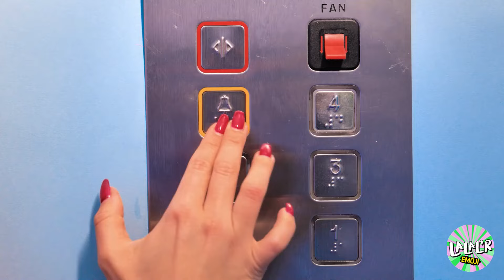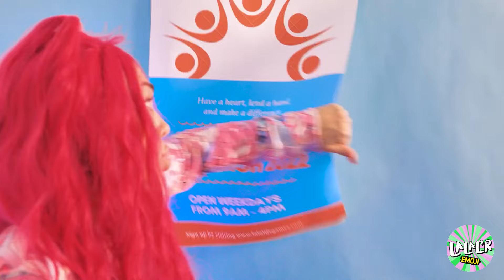Construire une SALLE DE JEUX SECRÈTE dans l'Ascenseur ! Astuces Amusantes de Réaménagement de Pièce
Avez-vous déjà imaginé avoir une salle de jeux secrète dans un ascenseur ? 😲 Dans cette vidéo, nous vous emmenons dans un voyage amusant et créatif alors que nous transformons un ascenseur ordinaire en la cachette de jeux ultime ! Regardez comment nous utilisons des astuces de relooking astucieuses pour créer la salle de jeux cachée la plus cool jamais vue. De l'installation de la station de jeu parfaite à la décoration de l'espace, vous verrez tout !

Rejoignez-nous pour une aventure hilarante et divertissante remplie de rires, de surprises et de conseils de design géniaux. Vous adorerez voir la transformation et pourrez même être inspiré pour essayer vous-même quelques astuces de relooking ! 🎉🎮🚀